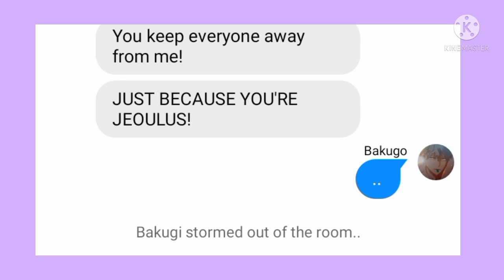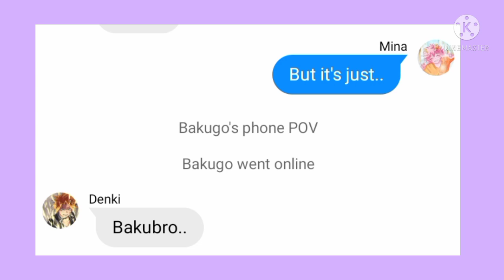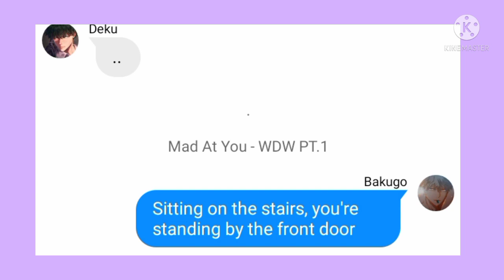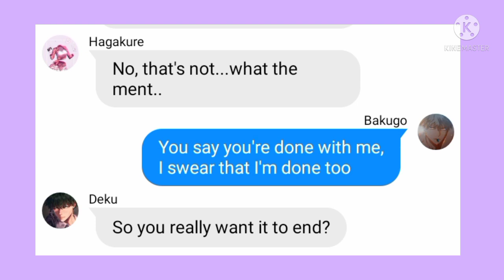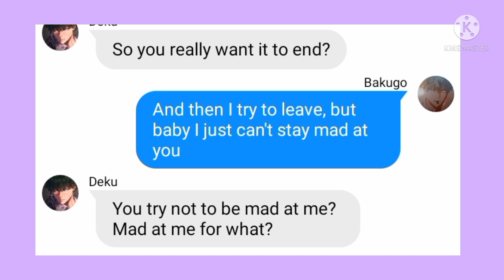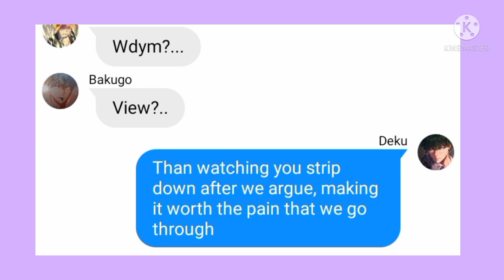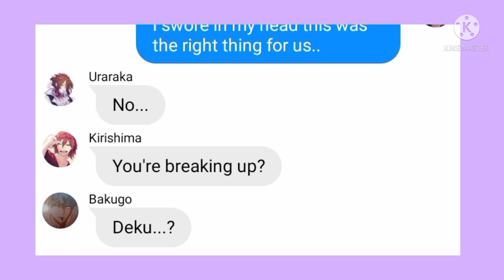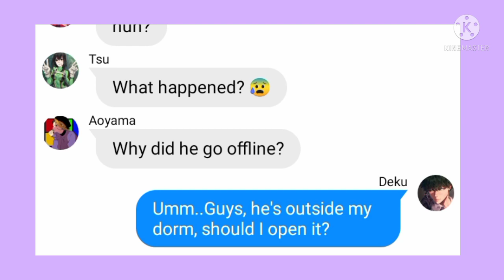Mad At You & I Still Do | BKDK | WDW | Against (?) + Fluff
Hello Everyone I'm back! Sorry if I had you waiting for another video, I'm feeling better now I've rested [ I think I didn't get enough sleep] Anyways, hopefully you guys will like this video, I'm not sure of making a part 2...
So I've noticed 2 of my videos have been blocked worldwide ╮(╯_╰)╭ because of copyrighted issues so I am going to fix it but thank you everyone for supporting my channel and watching! Here's the link for the 2 videos that are blocked if in any case you are able to watch it and enjoy! Thank you

(so sad this one got blocked and it's the part 1 ༎ຶ‿༎ຶ)

Ps: Sorry I was lazy at doing the thumbnail and had no motivation, so if you see it change at some point is because I had the motivation back yeap...

Animes Used [That I could name]
- Mha - My Hero Academia
- Bsd - Bungo Stray Dogs

✓ WIT
✓ Screen Recorder
✓ Kinemaster
✓ PicsArt
✓ Capcut
✓ Google Translator (⊙﹏⊙)
- English is hard (っ˘̩╭╮˘̩)っ

Connect with Michiko
WIT - Setsu Sawamura
Roblox - @marian230234

[Translated with the power of Google Translator] - Description & Video